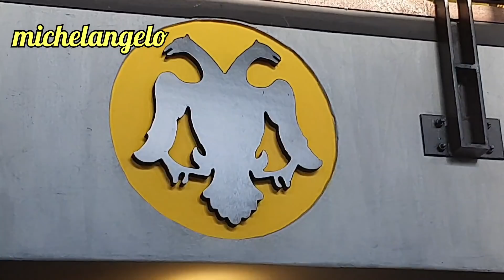ΑΠΟ ΤΑ ΓΥΡΙΣΜΑΤΑ ΤΟΥ ΒΙΝΤΕΟ ΚΛΙΠ ΤΟΥ ΤΑΜΑΝΤΑΝΊ ΕΝΣΑΛΊΒΑ: ΕΛΑ ΣΤΟ ΓΗΠΕΔΟ ΣΤΗ ΒΥΖΑΝΤΙΝΗ ΓΩΝΙΑ!!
ΣΤΗΝ ΠΑΝΤΑ ΦΙΛΟΞΕΝΗ ΒΥΖΑΝΤΙΝΗ ΓΩΝΙΑ ΒΡΕΘΗΚΕ Ο ΕΝΣΑΛΙΒΑ ΓΙΑ ΤΑ ΓΥΡΙΣΜΑΤΑ ΤΟΥ ΒΙΝΤΕΟ: "ΕΛΑ ΣΤΟ ΓΗΠΕΔΟ". ΔΕΙΤΕ ΤΑ ΑΠΟΛΑΥΣΤΙΚΑ ΠΛΑΝΑ ΚΑΘΩΣ ΚΑΙ ΤΗ ΣΥΝΕΝΤΕΥΞΗ ΣΤΟΝ MICHELANGELO. ΛΟΓΙΑ ΠΕΡΙΕΚΤΙΚΑ ΚΑΙ ΑΚΡΩΣ ΚΟΛΑΚΕΥΤΙΚΑ ΓΙΑ ΤΗΝ ΟΜΑΔΑ ΜΑΣ!!

ΜΕΤΑΦΡΑΣΗ:

-MICHELANGELO:
ΠΟΙΕΣ ΕΙΝΑΙ ΟΙ ΑΝΑΜΝΗΣΕΙΣ ΣΟΥ ΑΠΟ ΤΗΝ ΚΑΡΙΕΡΑ ΣΟΥ ΣΤΗΝ ΑΕΚ;

-ΤΑΜΑΝΤΑΝΊ: Η ΠΡΩΤΗ ΜΟΥ ΑΝΑΜΝΗΣΗ ΕΙΝΑΙ ΟΤΙ ΕΙΜΑΣΤΕ ΠΡΩΤΑΘΛΗΤΕΣ! Η ΔΕΥΤΕΡΗ ΕΙΝΑΙ ΤΟ ΠΟΣΟ ΜΕΓΑΛΗ ΟΜΑΔΑ ΕΙΝΑΙ Η ΑΕΚ ΚΑΙ ΠΟΣΟ ΥΠΕΡΟΧΟΣ ΕΙΝΑΙ Ο ΚΟΣΜΟΣ ΤΗΣ! ΤΩΡΑ, ΠΟΛΛΑ ΧΡΟΝΙΑ ΜΕΤΑ ΣΥΝΕΧΙΖΩ ΝΑ ΜΑΘΑΙΝΩ ΠΡΑΓΜΑΤΑ ΓΙΑ ΤΗΝ ΟΜΑΔΑ ΠΟΥ ΔΕΝ ΗΞΕΡΑ ΚΑΙ ΔΕΝ ΕΙΧΑ ΕΚΤΙΜΗΣΕΙ ΤΟΤΕ, ΟΠΩΣ ΟΤΙ Η ΒΑΣΗ ΤΗΣ ΟΜΑΔΑΣ ΕΙΝΑΙ ΕΔΩ ΣΤΗ ΝΕΑ ΦΙΛΑΔΕΛΦΕΙΑ ΠΟΥ ΞΥΠΝΑ ΜΝΗΜΕΣ ΓΙΑ ΤΟΥΣ ΠΡΟΦΥΓΕΣ ΚΑΙ ΟΤΙ ΟΙ ΑΝΘΡΩΠΟΙ ΕΙΝΑΙ ΕΥΑΙΣΘΗΤΟΙ ΣΤΟ ΘΕΜΑ ΤΟΥ ΡΑΤΣΙΣΜΟΥ. ΕΤΣΙ ΜΑΘΑΙΝΟΝΤΑΣ ΟΛΑ ΑΥΤΑ ΕΚΤΙΜΑΣ ΑΚΟΜΑ ΠΕΡΙΣΣΟΤΕΡΟ ΤΗΝ ΟΜΑΔΑ!!

-MICHELANGELO: ΗΤΑΝ ΔΙΚΗ ΣΟΥ Η ΙΔΕΑ ΓΙ ΑΥΤΟ ΤΟ ΒΙΝΤΕΟ;

-ΤΑΜΑΝΤΑΝΙ: ΝΑΙ  ΓΙΑΤΙ ΟΙ ΦΙΛΑΘΛΟΙ ΔΕΙΧΝΟΥΝ ΤΟΣΗ ΑΓΑΠΗ ΠΟΥ ΕΙΠΑ ΟΤΙ ΑΝ ΕΙΝΑΙ ΝΑ ΚΑΝΩ ΑΥΤΟ ΤΟ ΒΙΝΤΕΟ ΝΑ ΤΟ ΚΑΝΩ ΣΤΗ ΝΕΑ ΦΙΛΑΔΕΛΦΕΙΑ. ΑΝ ΤΟ ΕΚΑΝΑ ΣΤΟ ΚΑΝΑΔΑ Ή ΚΑΠΟΥ ΑΛΛΟΥ ΔΕ ΘΑ ΗΤΑΝ ΤΟ ΙΔΙΟ! ΕΙΜΑΙ ΠΟΛΥ ΧΑΡΟΥΜΕΝΟΣ ΚΑΙ ΕΥΓΝΩΜΩΝ ΠΟΥ ΗΡΘΑΝ ΕΔΩ ΓΙΑ ΝΑ ΥΠΟΣΤΗΡΙΞΟΥΝ ΤΟ ΒΙΝΤΕΟ.

-MICHELANGELO: OK ΣΕ ΕΥΧΑΡΙΣΤΩ ΓΙΑ ΟΛΑ!!

ΕΙΔΑΤΕ ΤΙ ΑΓΑΠΗ ΤΡΕΦΕΙ ΕΝΑΣ ΠΡΩΗΝ ΠΑΙΧΤΗΣ ΤΗΣ ΑΕΚ ΑΠΟ ΤΗΝ ΠΟΙΑ ΠΡΕΠΕΙ ΝΑ ΠΑΡΑΔΕΙΓΜΑΤΙΣΤΟΥΜΕ ΟΛΟΙ!!